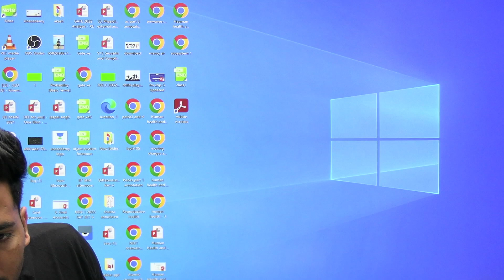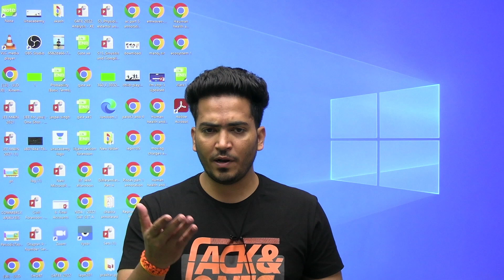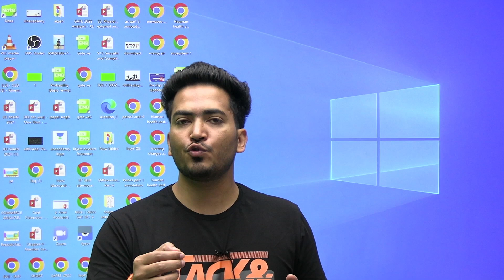कैसे करे तैयारी? | General Intelligence and Quantitative Aptitude | SSC CGL 2023 | Strategy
कैसे करे तैयारी? | General Intelligence and Quantitative Aptitude | SSC CGL 2023 | Strategy by Robin Sharma